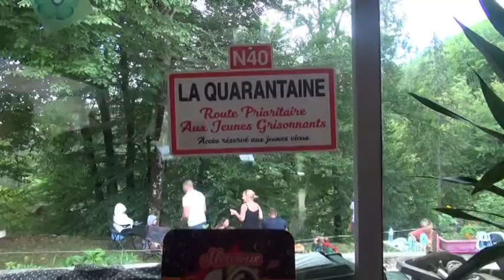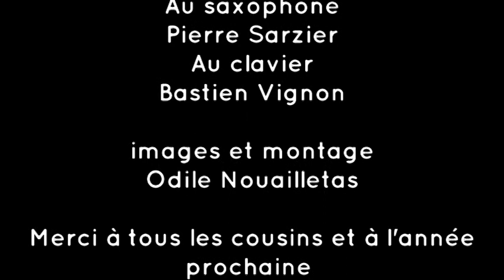Cousinades Blanc-Bonthoux 40 éme édition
Samedi 20 Août 2022 c'est le grand rassemblement ..
La 40 éme édition des cousinades Blanc-Bonthoux , plus de 130 cousins cousines se sont retrouvés à la Faurie au chalet de Gérard.
le dimanche la traditionnelle randonnée fut aquatique !
Partis de la cascade verte nous avons rejoint la cascade blanche le long de la Vernaison.